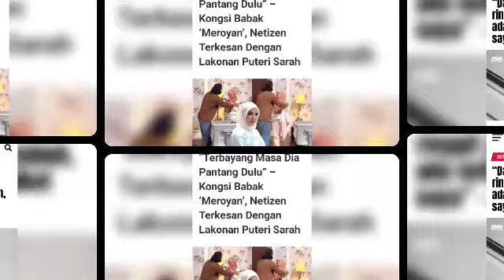Kesian pula dengan Sophia ni..Semoga dipertemukan dengan lelaki yang benar-benar tulus mencintainya